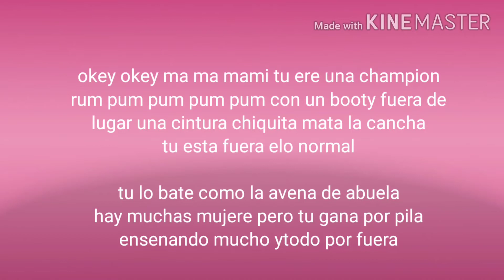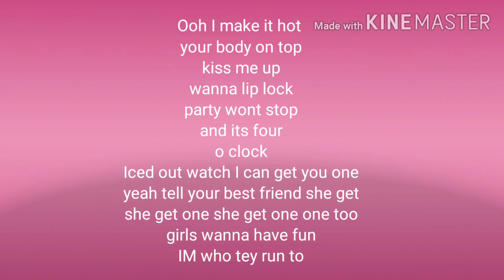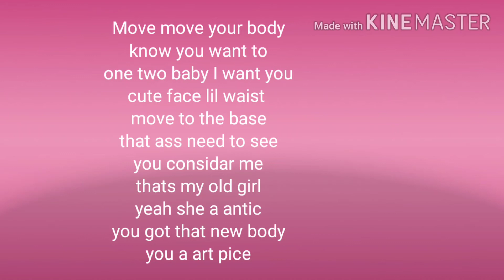LOCO CONTIGO SONG LYRICS BY DJ SNEK/ ROCK MUSIC INDIA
LOCO CONTIGO SONG LYRICS
BY DJ SNEK

MADE BY ROCK MUSIC INDIA
SUBSCRIB MY CHENNAL

IF YOU WANT ANY SONG LYRICS
THAN COMMENT ME I'LL MAKE LYRICS VIDEO

ROCK MUSIC INDIA